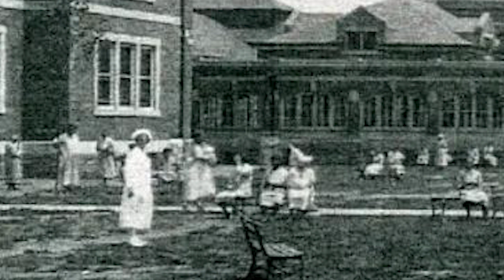Byberry Akıl Hastanesi! İnsanlık Bu Kadar Kötü mü?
Bu akıl hastanesinde yaşananlara inanamayacaksınız!

İnsanlar tarafından ortaya konan kötülük zaman zaman akıl almaz boyutlara ulaşabiliyor. Ancak Byberry’dekine benzer bir barbarlığa daha önce çok az rastlanmıştır…
İşte, kötülüğün vücut bulduğu bir yer olan Byberry Akıl Hastanesi ve hastaların yaşadığı kan dondurucu olaylar…

Byberry Akıl Hastanesi veya resmi adıyla Philadelphia Eyalet Hastanesi 1903 yılında, az sayıda hastanın tedavi edilmesi amacıyla kuruldu.
Başlangıçta küçük bir tesis olarak tasarlanmıştı. Ancak bu küçük tesis yeni binaların inşa edilmesiyle, gerçek bir hastane işlevi kazandı.
 Böylece, bölgedeki diğer akıl hastanelerinden de buraya bir hasta akını başladı…
Byberry Akıl Hastanesi nicelik olarak hızla büyürken, nitelik olarak aynı oranda gelişemedi. Kalabalık hasta topluluğuyla ilgilenebilecek yeterli sayıda personeli yoktu.
Bu sebeple, hastane yöneticileri pek çok vasıfsız kişiyi işe almak durumunda kaldı. Elbette, çalışanları içinde işini hakkıyla yapan çalışanlar da vardı. Fakat ne yazık ki, onlar baskın grup onlar değildi…

3000’e yakın savaş karşıtı vicdani retçi ülke genelindeki akıl hastanelerinde çalışmak için görevlendirildi. Bunlardan bazıları,
Byrberry personoline katıldı. Böylece, hastanenin çalışan kadrosu son halini aldı. Bryberry Akıl Hastanesi’nde yaşanan korkunç olaylar bu insanların çabaları sayesinde gün ışığına çıkacaktı…